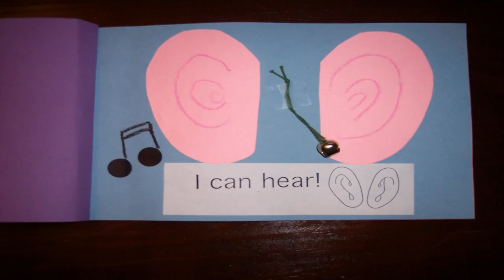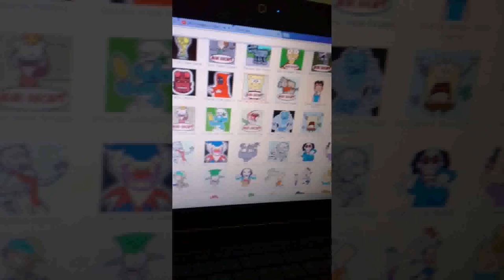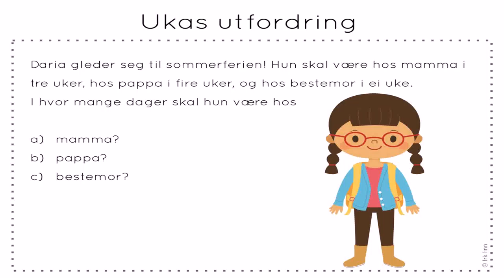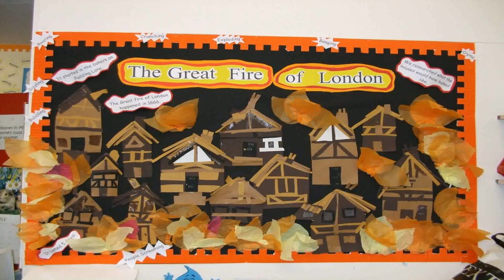Jogo Ellie Gingerbread House Decoration - Gif Maker DaddyGif.com (see description)